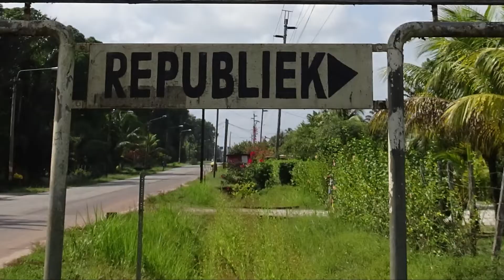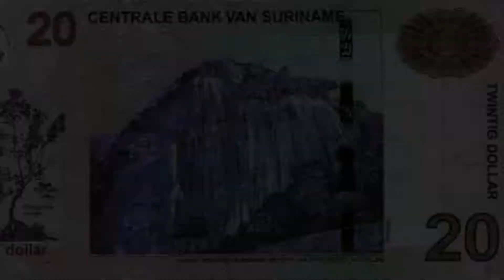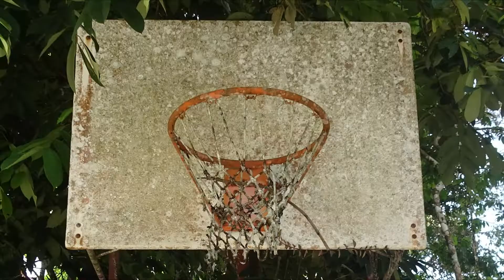Ofa Blanco #036 - SPREAD YOUR LIGHT & YOUR LOVE!! (With Gloria Bottse, TFD Suriname 2021)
With your support, we are able to help others!
The Foundation also fulfills a supporting role in existing projects.
We provide motivational, inspirational & educational content on YouTube.

Foundation K.V.A. wants to work closely with the local population to improve living conditions in Suriname.
We do this through prayer and by providing financial, material, and digital support for various local projects in the field of education, housing for orphans, health care, and agriculture.
Everything in the broadest sense of the word.